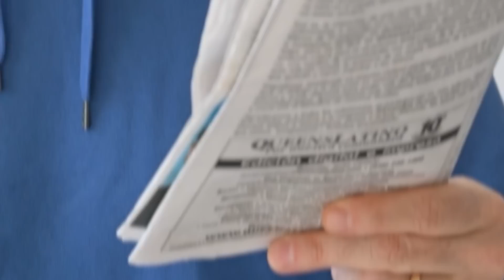NAKON SMRTI RODITELJA NAŠLI SU TAJNI PROLAZ IZA ORAMANA, UNUTRA SU ZATEKLI STVARI ZBOG KOJIH SU...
Porodica Edvards živela je po vlastitim pravilima i smatrana je prilično posebnom u tom kraju.
Živeli su u maloj kući u severnoj Arizoni toliko dugo da se retko ko mogao setiti kada su se oni doselili.
Par je vodio povučen život i radije nije pričao o svojoj prošlosti, što očigledno, nije bilo lako.
Ćeri je radila kao medicinska sestra u prihvatilištu za beskućnike i ljude u teškim životnim situacijama.